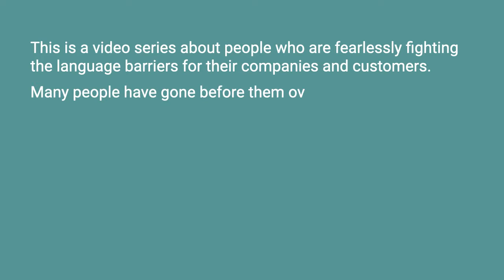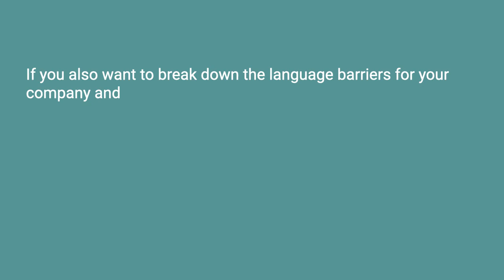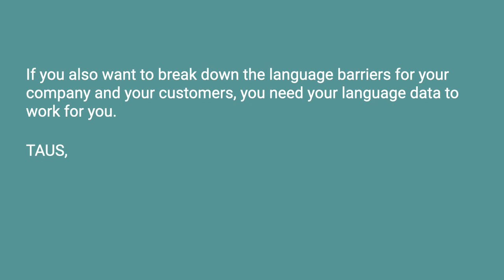TAUS Talks, Episode 3, part 2 - Lilt: Niche and Business Model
In episode 3 of TAUS Talks, Jaap van der Meer and Anne-Maj van der Meer (TAUS) talk with Spence Green & John DeNero (Co-founders of Lilt) on how Lilt exactly works and why they changed their initial business model.